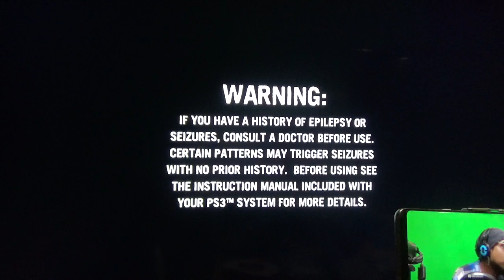TWISTED METAL PART 1 - AVI ROKKS 211187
Twisted Metal
This article is about the Twisted Metal series. For the first game in the series, see Twisted Metal (1995 video game). For the 2012 reboot, see Twisted Metal (2012 video game). For the first novel in the Penrose series, see Tony Ballantyne.

This article needs additional citations for verification. Please help improve this article by adding citations to reliable sources. Unsourced material may be challenged and removed. (June 2015) (Learn how and when to remove this template message)
Twisted Metal
Twisted Metal Series Logo.png
Genres Vehicular combat
Developer(s) SingleTrac (1995–1997)
Sony Interactive Studios America/989 Studios (1995–1999)
Incognito Entertainment (2001–2007)
Eat Sleep Play (2008–2012)
Publisher(s) Sony Interactive Entertainment
Creator(s) David Jaffe, Scott Campbell
Platforms PlayStation, PlayStation 2, PlayStation 3, PlayStation Portable, Microsoft Windows
Platform of origin PlayStation
First release Twisted Metal (1995)
November 5, 1995
Latest release Twisted Metal (2012)
Twisted Metal is a series of vehicular combat video games published by Sony Computer Entertainment, and developed by various companies. The series has appeared on PlayStation consoles, the PlayStation 2, PlayStation Portable, PlayStation 3. As of October 31, 2000 the series has sold 5 million copies.[1] Seven of the games (including Twisted Metal: Black Online) were re-released as part of the Sony Greatest Hits program. The original game and its first sequel were also released on PC.

Overview
In concept, Twisted Metal is a demolition derby that permits the usage of ballistic projectiles, machine guns, mines, and other types of weapons (up to and including satellite-based weapons and nuclear weapons). Players choose a vehicle, and an arena—or a series of arenas in the story mode—to engage in battle with opposing drivers. A variety of weapons and upgrades are obtainable by pick-ups scattered throughout the stage. The last driver alive is the winner.

Although each individual game features its own storyline, they all revolve around the eponymous "Twisted Metal": a vehicular combat tournament hosted once a year. In almost all of the games, the host is a man called "Calypso"; however, in the series' fourth installment, perennial contestant Sweet Tooth briefly takes over. The general goal is to destroy all opponents; apart from the other contestants, unique vehicles seemingly designed by the host themselves may stand in the competitors' path. The winner is brought before the tournament host, who will grant the contestant a single wish.

The hosts of these games are the persons who are, through arcane means, capable of warping reality itself to grant the wish of the contest winner; however, there is a general "be careful what you wish for" theme in the game series, as nearly all of the winning contestants end up with "not-so-happy" endings, due to the skill and proclivity of the hosts for twisting the words of their wish around—often to deadly effect. The games in the series usually contain a healthy dose of black humor.

Games
Main games
Twisted Metal (1995) and Twisted Metal 2 (1996)

Twisted Metal 2 screenshot.
Main articles: Twisted Metal (1995 video game) and Twisted Metal 2
Format: PlayStation, PC

The first two Twisted Metal games were developed by SingleTrac.

An IBM PC version of Twisted Metal 2 exists. It features slightly cut-down graphics compared to the PlayStation version (minor details of some levels disappeared) but it doesn't require a 3D accelerator video card and played well on computers with lower processing capabilities. It also features multiplayer over a modem line or Internet.

Twisted Metal III (1998) and Twisted Metal 4 (1999)
Main articles: Twisted Metal III and Twisted Metal 4
Format: PlayStation

After a contractual dispute with SingleTrac, Twisted Metal development duties were handed over to Sony's in-house development team, 989 Studios. The Twisted Metal titles developed by 989 Studios were fundamentally different, due in no small part to the fact that SingleTrac owned the engine used in the first two titles and so an entirely new engine had to be built from scratch for the non-SingleTrac-developed entries. One of the major changes that resulted were the introduction of advanced physics simulation and AI techniques to the series.

David Jaffe, in speaking about these two entries in the series, was reported to have said, ". [in and of themselves] they're good games, they're just not good Twisted Metal games"